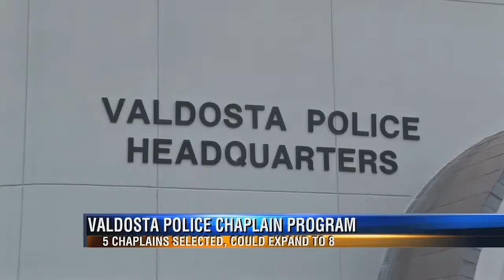Valdosta Police Providing Chaplains to Officers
A new initiative was announced at the Valdosta Police Department that plans to bring chaplains to officers.